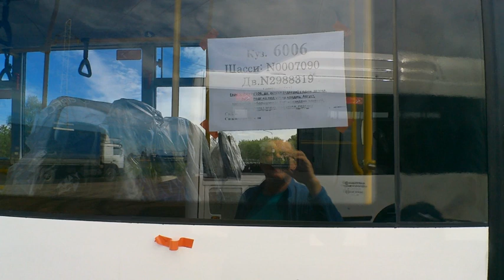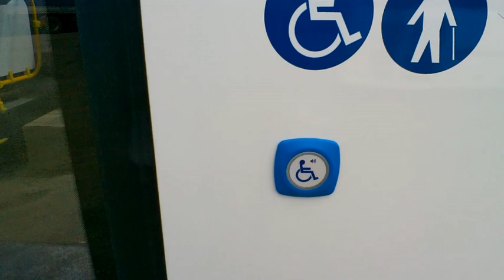КАМАЗ на метане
Нефтекамск новыйавтобуснаметане НЕФАЗ Видео о новых автобусах на метане, которые выпускает автозавод в Нефтекамске.